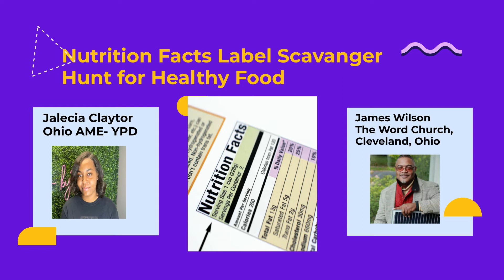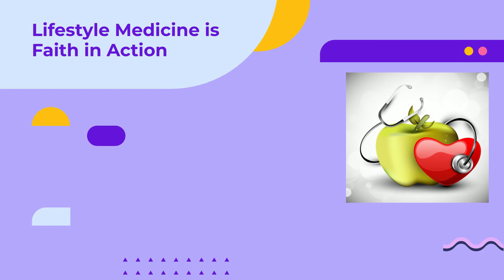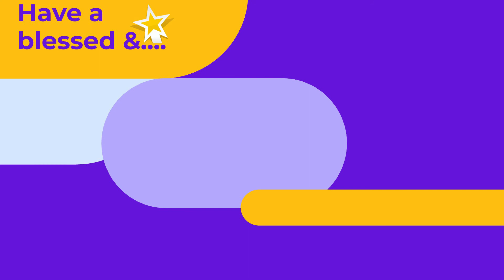July 16th, 2022 Town Hall Video